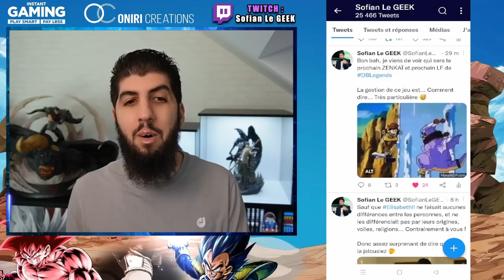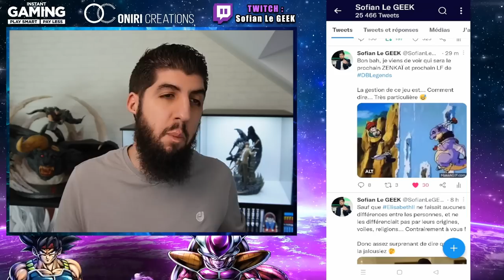SPOIL : NOUVEAU PERSO LF DB LEGENDS DE SEPTEMBRE !!!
Voici le nouveau perso LegendsLimited de Septembre sur le jeu